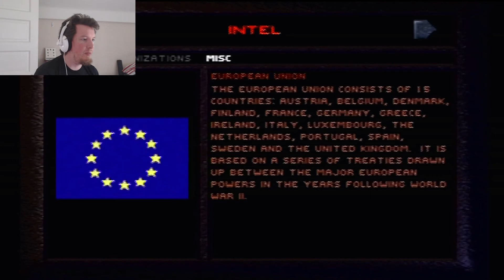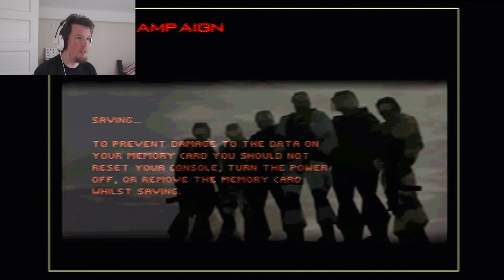BREXIT! - Tom Clancy's Rainbow Six #1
I think we sent in the B Team.